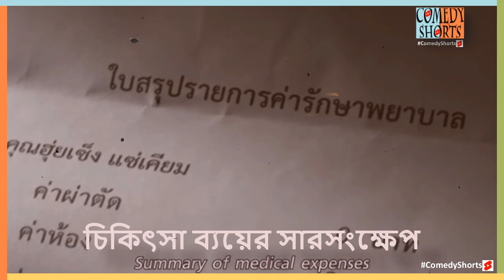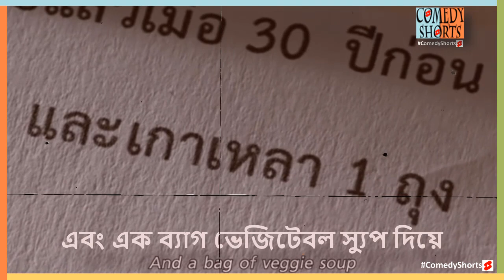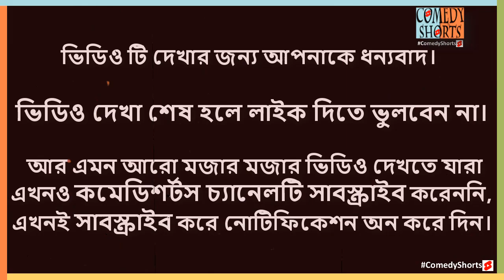একজন স্যুপ বিক্রেতা, একজন ডাক্তার এবং একটি দানের গল্প | ComedyShorts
Giving is the best communication